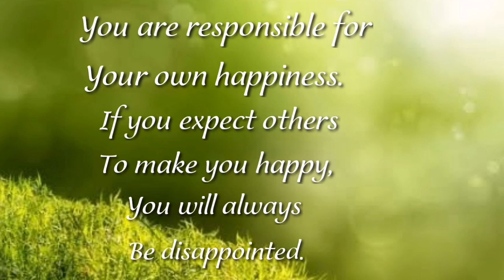Motivational quotes about life #54